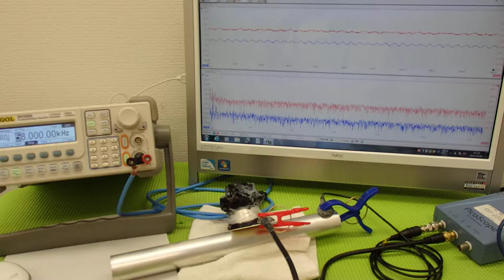対象物の振動モードに合わせた、超音波制御技術 Ultrasonic experiment